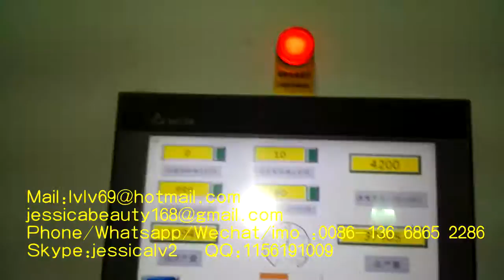pulp moulding egg tray machine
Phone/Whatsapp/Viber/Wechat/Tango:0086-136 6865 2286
Skype:jessicalv2
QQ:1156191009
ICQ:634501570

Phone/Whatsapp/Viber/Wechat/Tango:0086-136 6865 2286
Skype:jessicalv2
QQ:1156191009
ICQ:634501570